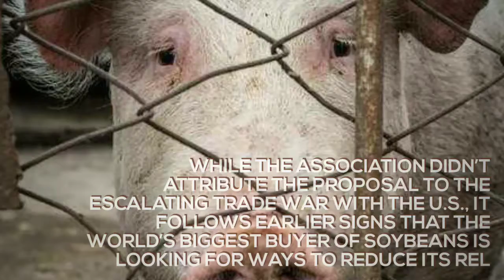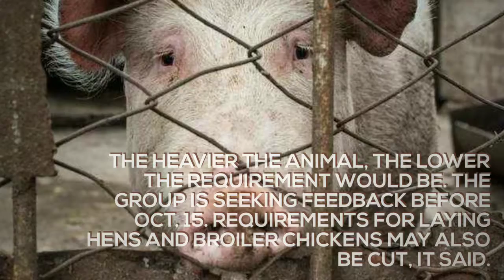Feeding pigs less is China's new weapon for trade war against US